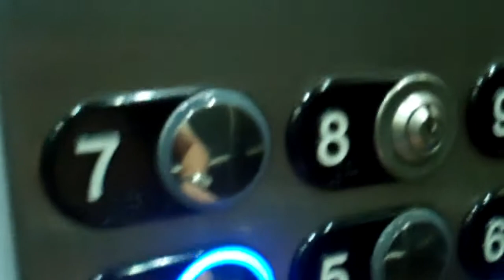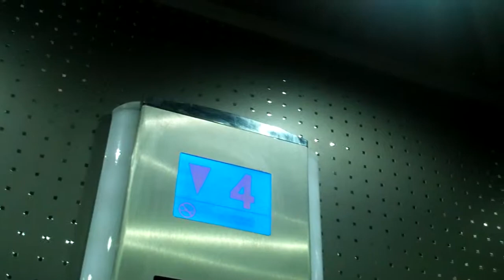Another Otis Atlantic Traction (Modernised By ABH) Traction Elevator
Serial No: 355211
Floors: 12 (-2,-1,0,1,2,3,4,5,6,7,8,9)
Capacity: 630KGS or 8 Persons
Year Made: 1987
Year Modernised: 2012
Doors: Double Speed Sliding Doors